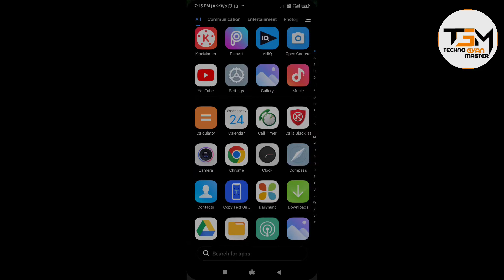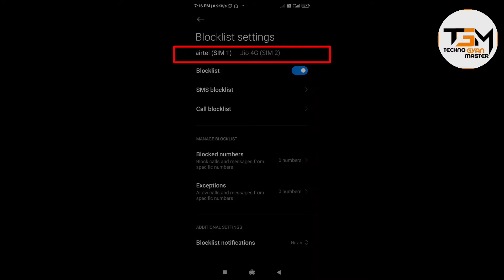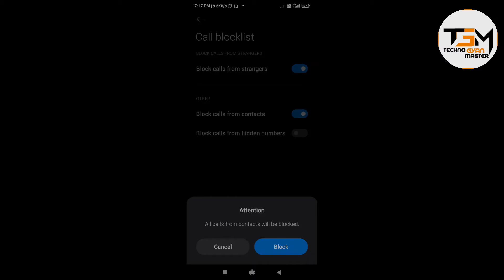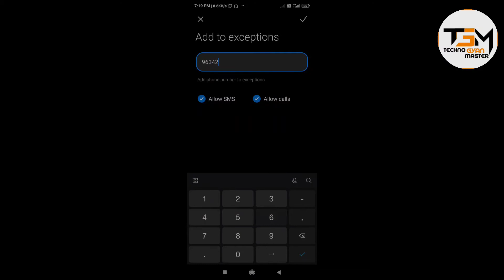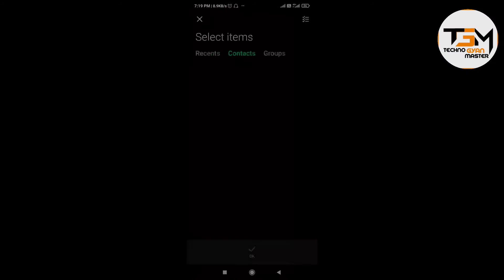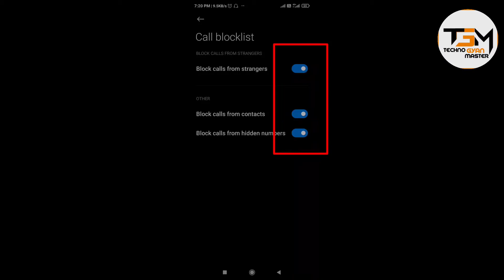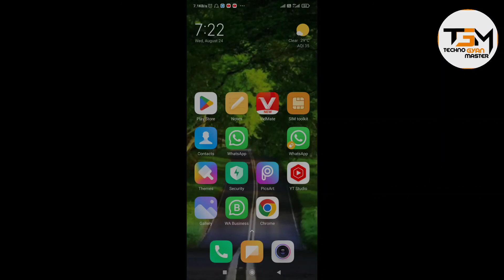jiska hum chahe sirf uska call aaye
Jiska hum chahe sirf uska call aaye  | jis number se hum chahe sirf number ka call aaye | jis jis ka hum chahe sirf us number se call aaye

Guys aaj ki video me bataya hai ki aap jiski call chahenge sirf uska call aaayega. Aur aap unkown ki incoming call ko band kar sakte ho, aur bhi bahut kuch hai is video me.
I hope aapko ye video pasand aayega.

About: Techno Gyan  Master at a YouTube channel, Where You Will Find Technological videos in Hindi, new video posted this Everyday :)

Channel Hosting By-
( SANDEEP CHAUDHARI )
From- Aligarh UP ( INDIA )